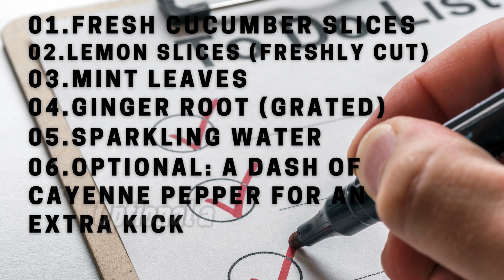Weekend Warrior Wellness: Detoxifying Drink for Busy Professionals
Calling all busy professionals who need a weekend pick-me-up - we've got just the thing for you. Introducing our "Weekend Warrior Wellness: Detoxifying Drink" recipe!

In this video, we'll show you how to create a refreshing and detoxifying beverage using simple ingredients like cucumber, lemon, mint, ginger, and sparkling water. This revitalizing elixir is perfect for rejuvenating your body after a hectic week and supporting your weight loss maintenance goals.

Join us as we guide you through crafting this delicious drink that's not only good for your body but also a treat for your taste buds. Whether you're unwinding at home or gearing up for weekend adventures, this detox drink is sure to leave you feeling refreshed and revitalized.